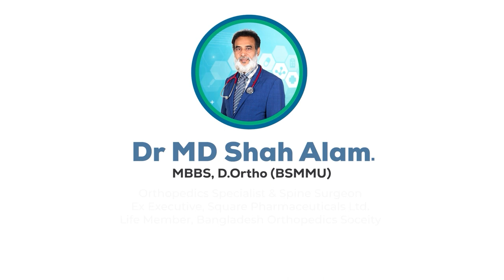At Chamber 5 | PLID হলে ৪টি টেস্ট যথেষ্ট | 4 Tests Sufficient For PLID | Doctor Shah Alam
Dr Md Shah Alam
MBBS, D.Ortho
Bangabandhu Sheikh Mujib Medical University
Orthopedics Specialist & Spine Surgeon
Life Member, Bangladesh Orthopedics Society
Founder of 'Yoga With Doctor'
Chamber :
Life Line Medical Services Ltd.
Wireless Gate, Mohakhali, Dhaka, Bangladesh